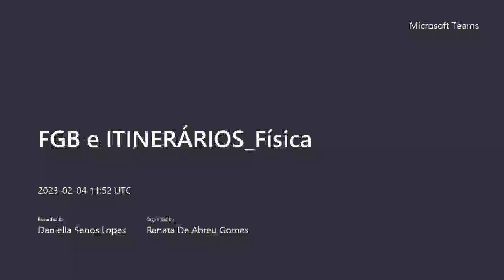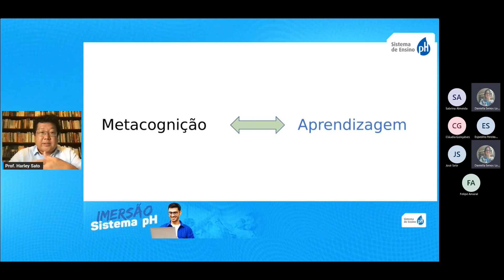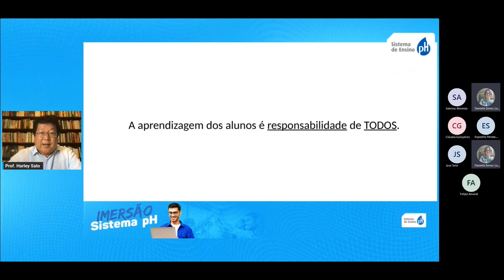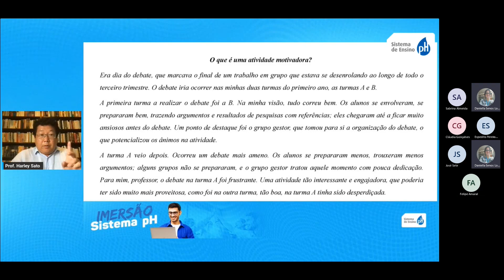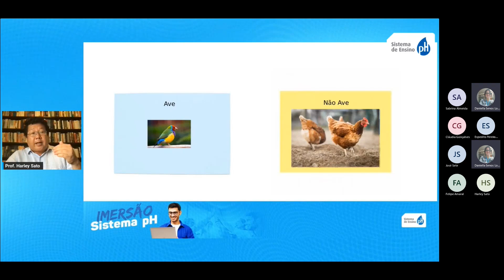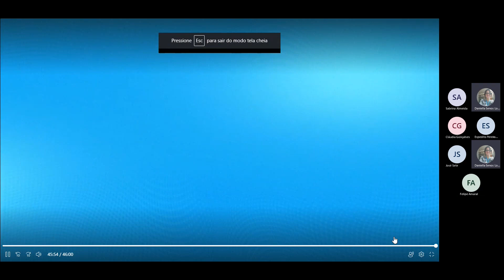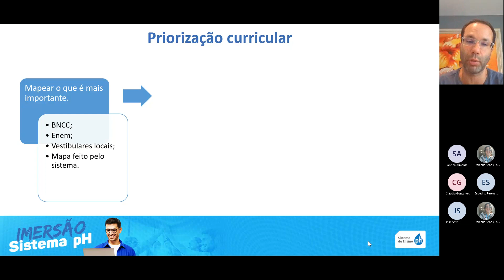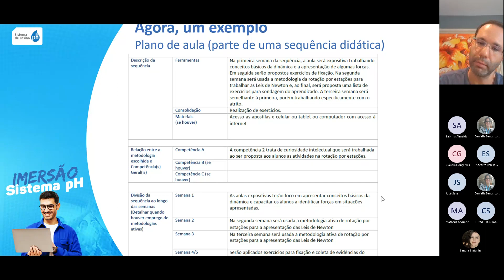Imersão pH | Ensino Médio | Física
Imersão pH | Ensino Médio: Formação Geral Básica e Itinerários de Física